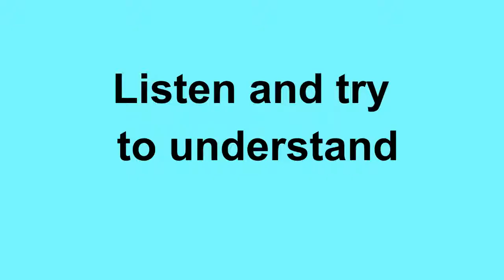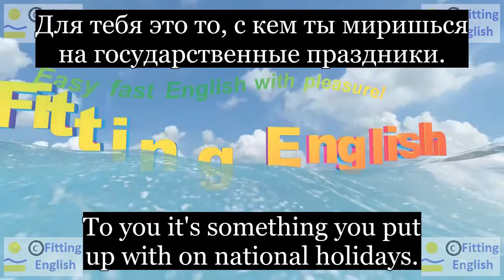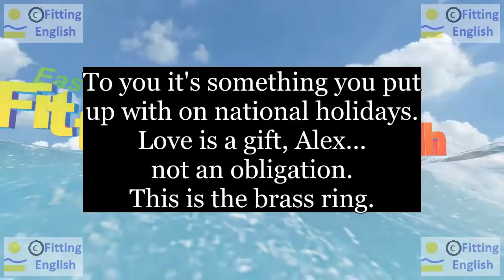Lesson239 Study English through film FOOLS RUSH IN on 10chnl RU Fitting English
To you it's something you put up with on national holidays.
Для тебя это то, с кем ты миришься на государственные праздники.
Love is a gift, Alex...
not an obligation.
This is the brass ring.
НОВЫЕ СЛОВА С ИХ ПЕРЕВОДОМ:
put up with мириться
national национальный
gift дар
obligation обязательство
brass латунь